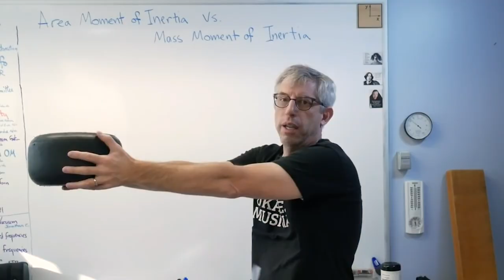Purdue Professor Mark French is One of the Top Professors on YouTube!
Did you know that Purdue Professor of mechanical engineering technology Mark French is one of the top professors on YouTube?

His YouTube videos, seen by over 7.8 million viewers, help students understand challenging mathematical and scientific concepts in physics, optimization, and mechanics.